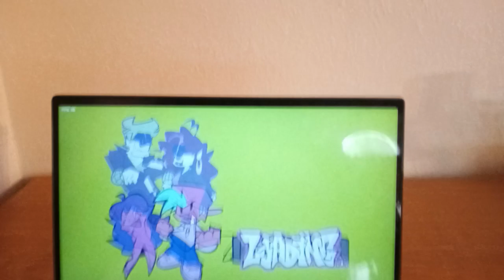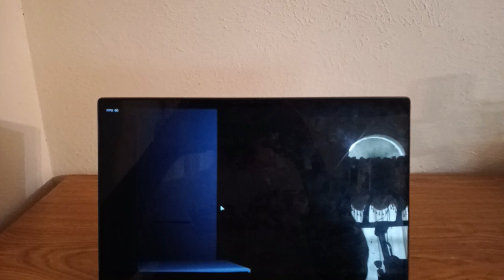FRIDAY NIGHT FUNKIN’: CANDY’S WORLD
A Friday Night Funkin mod based on the fan-made Five Nights At Freddy's game called “Five Night at Candy’s”.

Will Boyfriend be able to survive against the two 2 twins animatronics at Candy’s Burger?